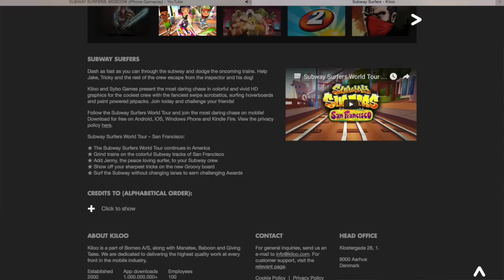Subway Surfers Weekly Hunt San Francisco!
Going on San Francisco's Week 2 Weekly Hunt on the Subway Surfers app!